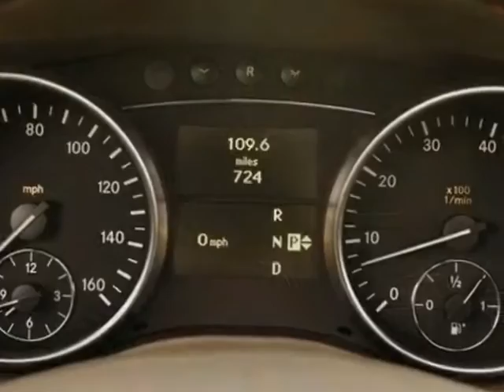2007 Mercedes-Benz GL-Class GL450 4MATIC 4dr 4.7L SUV - Reno, NV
Mercedes-Benz of Reno, Reno, NV - 2007 Mercedes-Benz GL450 SUV 4MATIC •P01/APPEARANCE/LIGHTING/HEATING PKGS